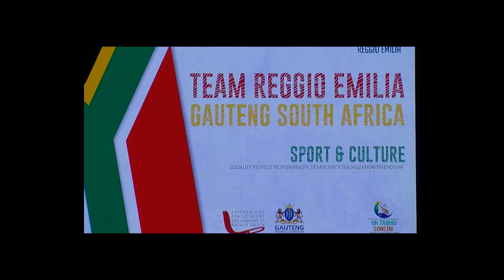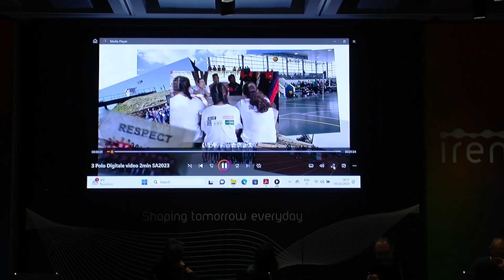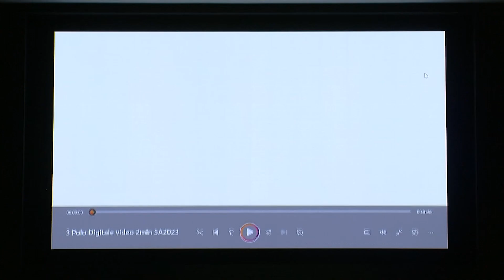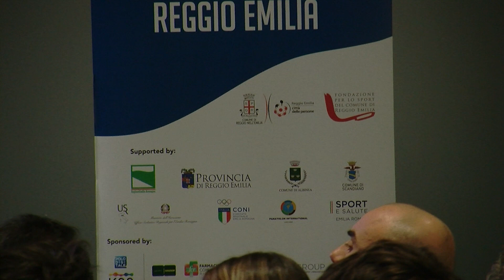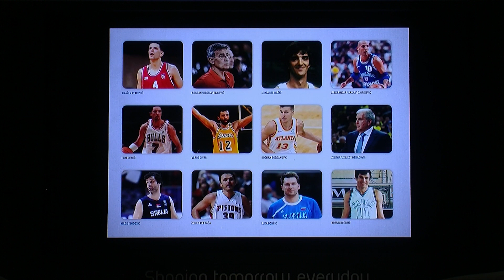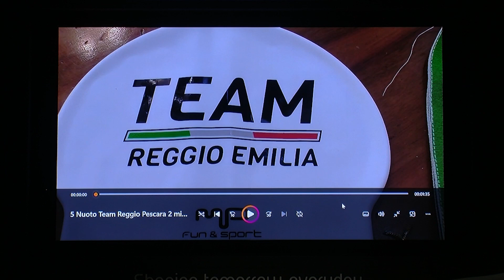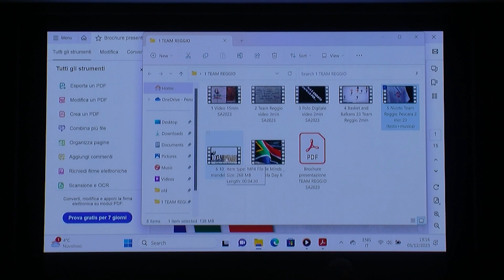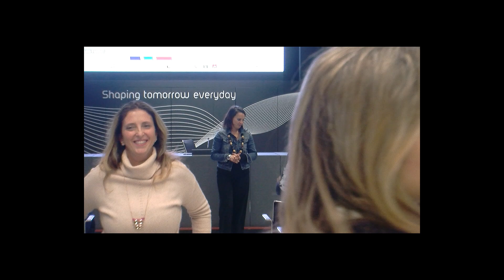Il Team Reggio ospite di Iren, l'evento